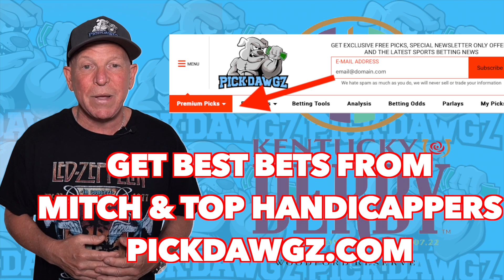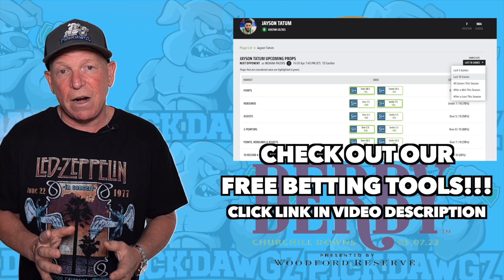Kentucky Derby Picks and Predictions 2022 5/7/22 148th Kentucky Derby Best Bets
Bet Todays Race at ANY of these Sportsbooks and Get a BONUS

Mitch Looks at the 2022 Kentucky Derby and gives his top 3 picks and bets for the race. It is a solid field for the 148th Kentucky Derby and Mitch finds the value picks